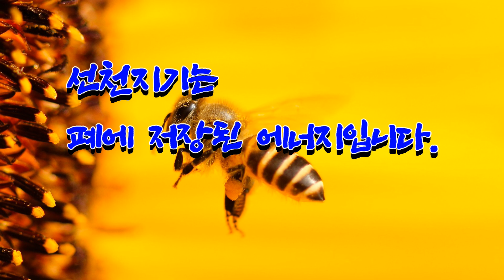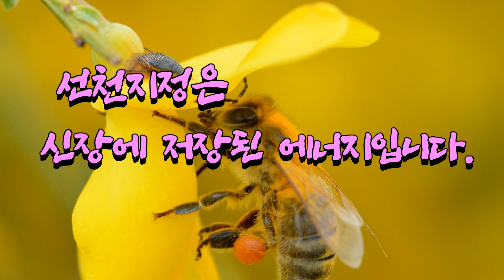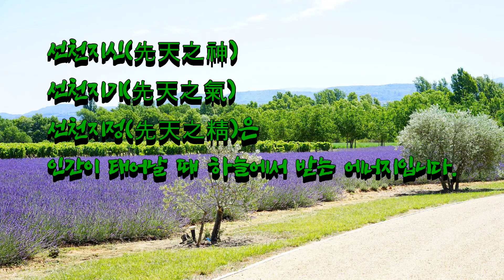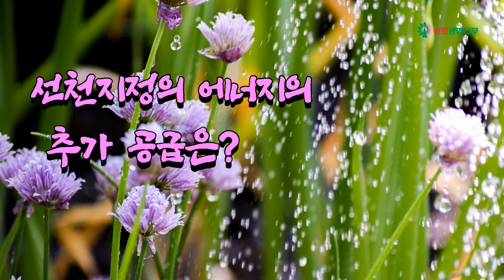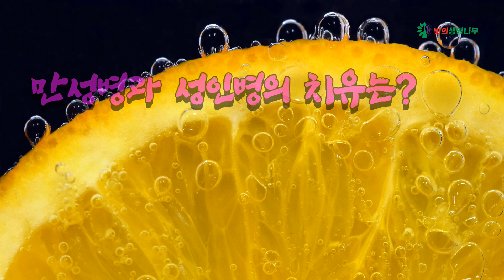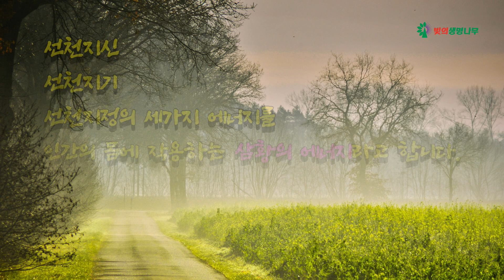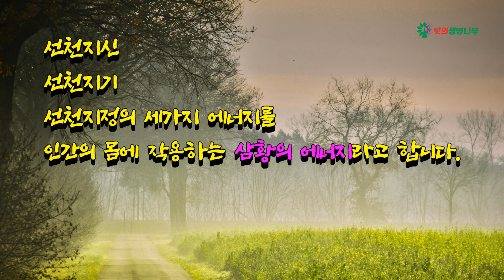선천지정과 후천지정